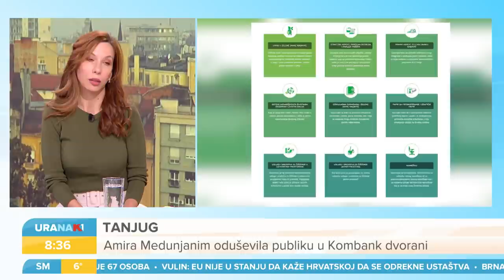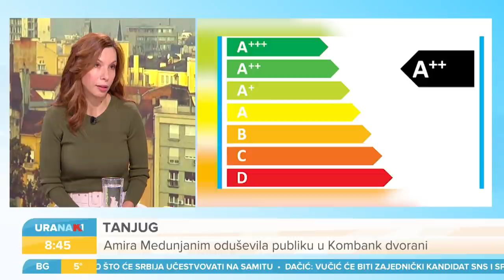URANAK1 | Pazite šta kupujete! Šta sadrže proizvodi koje svakodnevno koristimo? | Dr Jelena Milić